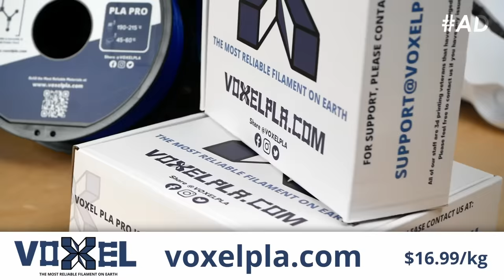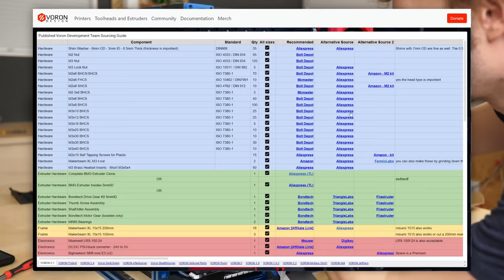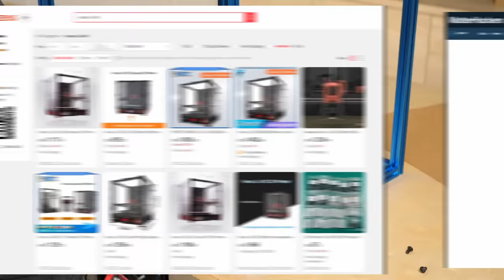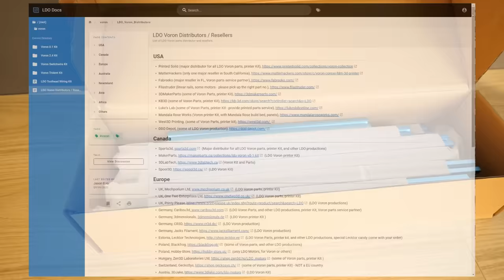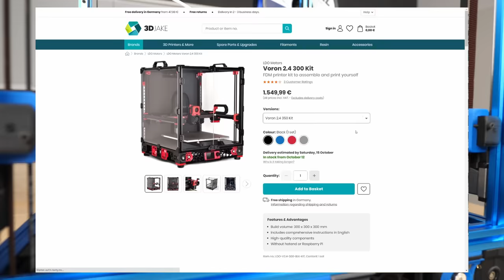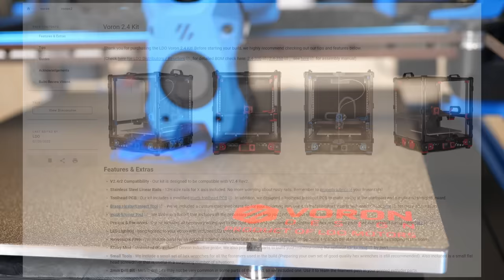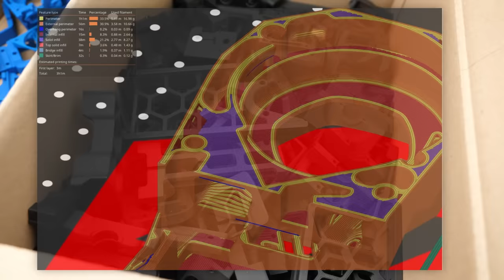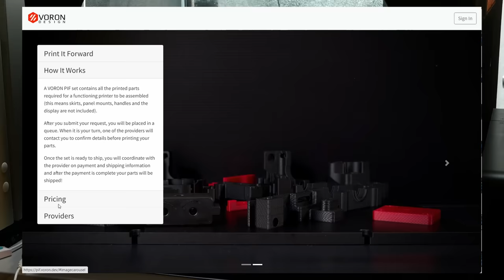Should you build a VORON 2.4 in 2023? (LDO Kit Review)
VORON printers are the most hyped printers from the last few years, and it has never been easier to build one today with part kits like the one from LDO! Yet, should you still build one in 2022 with other high-speed printers like the Bambulab X1?

to get their reliable yet affordable filament for only $16.99 a spool!

Get an LDO Voron 2.4R2 Kit:
Matterhackers (US)
3DJake 300mm (EU)
3DJake 350mm (EU)

Get an LDO Voron 0.1 Kit:
Matterhackers (US)
3DJake (EU+)

ESUN ABS+

or at resellers and on AMAZON (EU)

⚙ My gear:
🎥 CAMERAS & LENSES
30mm f2.8 macro - Great Macro Lens (80% of my videos)
10-25mm f1.7 - Awesome Lens
12-35mm f2.6 - Great Allround Lens
14-140mm f3.5-5.6 - My go-to travel Lens
25mm f1.4 - Nice prime for photography
🎙AUDIO

Chapters
00:00 Introduction
02:40 Preparation
09:45 Mechanical Assembly
12:40 Electronics
14:25 Software
15:30 Printing
16:55 LDO Kit and VORON thoughts
20:00 Is the hype deserved?